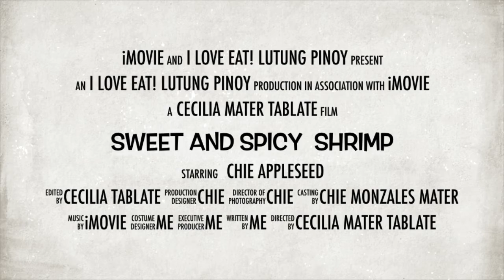Sweet And Spicy SHRIMP/CHIE CHANNEL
Ito talaga ang dika mag sasawang kainin